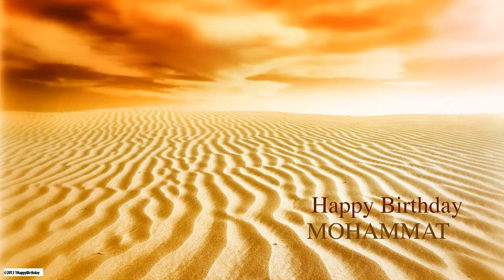Mohammat Birthday Nature & Naturaleza